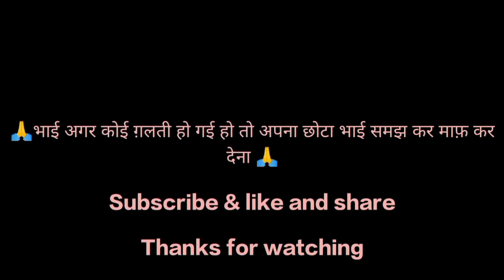Mast seen😎|beautiful pull |vlogs vlogging vlog18